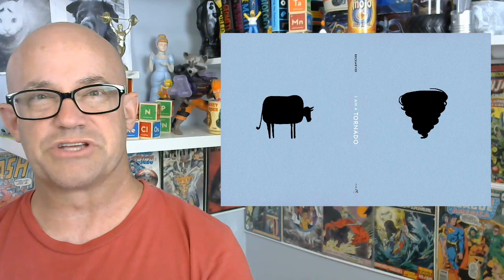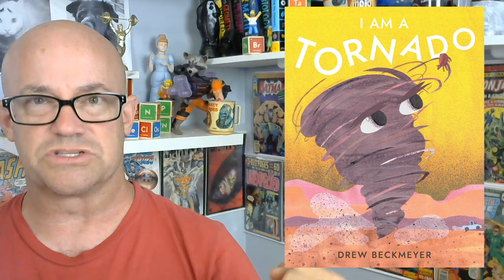I Am A Tornado, a great read-aloud illustrated book that seeds STEM curiosity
I Am A Tornado is an illustrated book on those windy cyclones, with a possible metaphor on cranky children, that will please all ages 4 through 8.